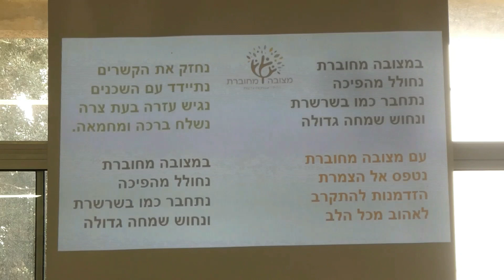Matzuva is connected,מצובה מחוברים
The aim of the program " Matzuva connected"is to get residents living near to each other  to know their (sometimes new) neighbors ,getting them more involved in kibbutz life and help each other in times of need.
(it is a fact that some kibbutz members prefer not to take part in activities organized for them and rather stay in their homes)